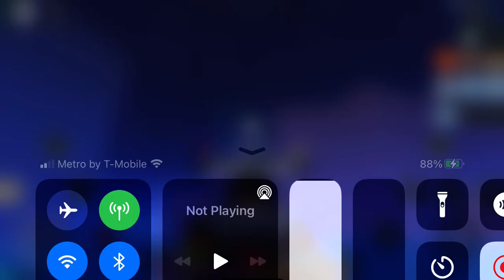Ultimate shindo life combo #2